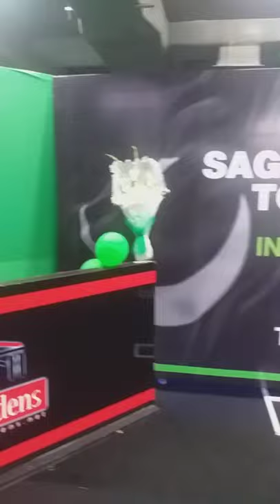snooker live coverage set up SAG prosnooker live professional streaming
snooker live set up pro snooker sag